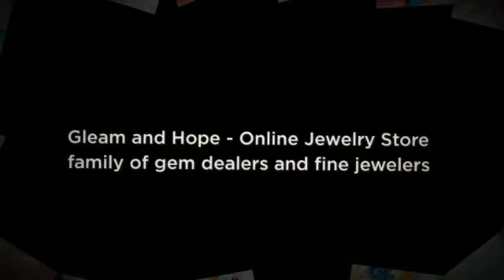Fashion Jewelry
Gleam and Hope - Online Jewelry Store. Growing up in a family of gem dealers and fine jewelers, we have always been amazed at the extraordinary beauty of jewelry.